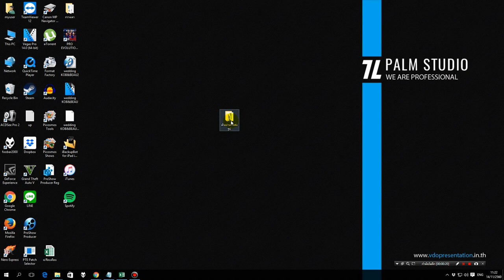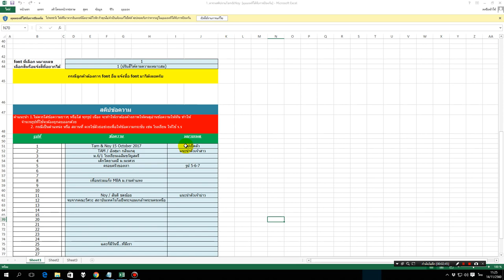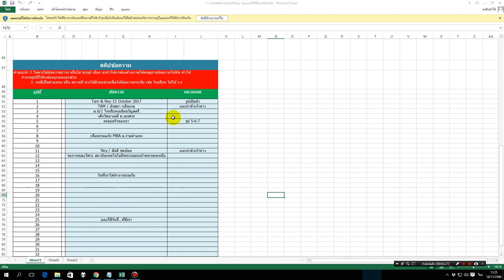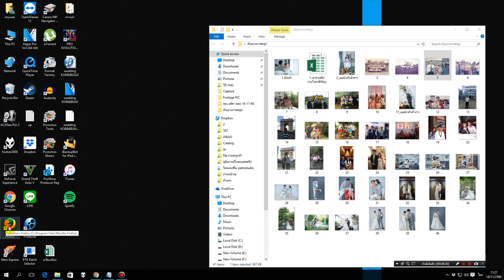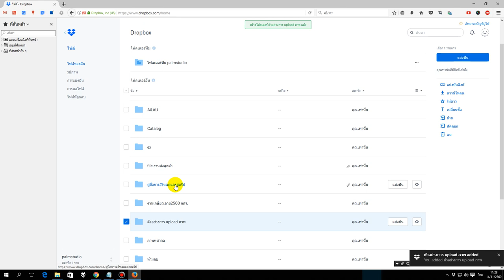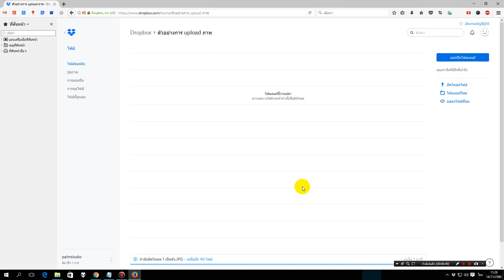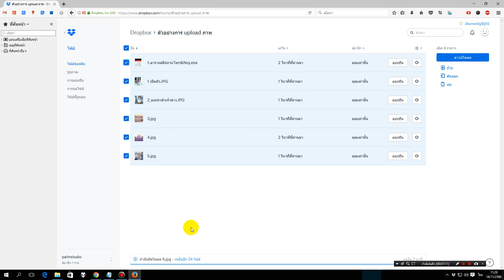วิธี uplaod file งานแต่งของ palm studio